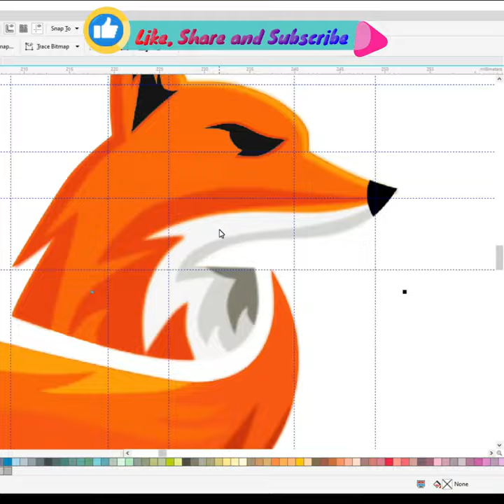Create a professional fox logo with Coreldraw|How to Draw a Fox Step by Step in CorelDrawX8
Create a professional fox logo with Coreldraw|How to Draw a Fox Step by Step in CorelDrawX8 fox|How to Draw a Fox Sketch Step by Step | Simple Fox Drawing for Beginners Easy Outline

Do you want to learn how to draw fox logo easy for beginners. It's super easy art tutorial only follow me step by step, if you need more time, you can make pause.

how to draw fox cartoon
how to draw cartoon fox
how to make cardboard box
how to draw a cartoon fox
step by step easy
how to draw a cute cartoon
fox
how to make fox mask with
cardboard
how to make 20th century
fox cardboard
cartooning club how to draw
fox
how to draw a fox art ala
carte
how to draw fox face
how to draw fox face mask
how to draw fox face easy
how to make fox face with
craft paper
how to make fox face paint
how to draw a fox face
realistic
how to draw terry fox face
how to draw a cute fox face
how to draw nine tailed fox
face
how to draw a fennec fox
face
how to draw fox
how to draw fox for kids
how to draw fox easy
how to draw foxy
how to draw fox eyeliner
how to draw foxy eyeliner
how to draw fox in easy wayK
how to draw fox and crow
fox logo in
20th century fox logo in
minecraft
20th century fox logo in
roblox
20th century fox logo in g
major 4
20th century fox logo in low
voice
building 20th century fox
logo in minecraft
fox logo
fox logo design
fox logo animation
fox logo history
fox logo design illustrator
fox logo drawing
fox logo intro
fox logo illustrator
fox logos in forward
fox logos in reverse
fox love human in tamil
fox love story
fox loves human
fox lomdi
fox logo
fox love dragon malayalam
explanation
fox love
fox love human malayalam
explanation
fox loves human ep 1 eng sub
fox love human korean
drama
a fox love story
fox loves human
fox lomdi
fox logo
explanation
fox love
explanation
drama
fox neWS
fox sounds
fox sOccer
fox news live
fox recap
fox sports
fox cartoon
fox and grape english story
fox cricket
fox summer ep 1 eng sub